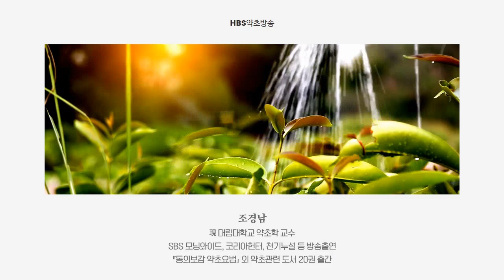지금 산에서 익어가는 열매가 도움이 됩니다[약초방송]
소개하는 약초가 여러분의 건강에 도움이 되기를 바랍니다. 항상 노력하는 약초방송이 되겠습니다